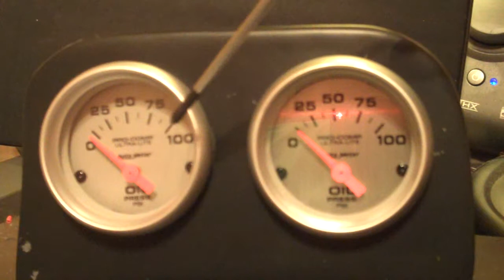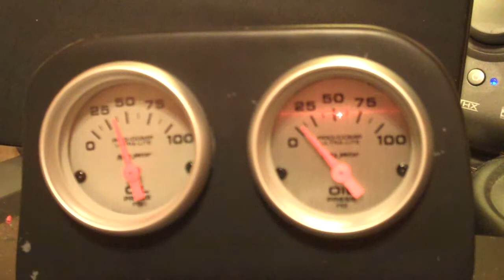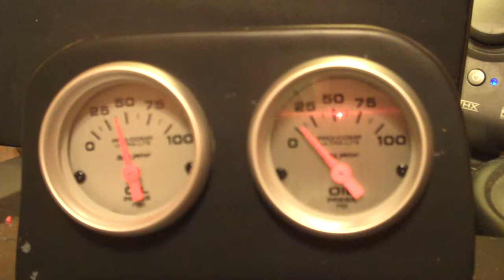Physical Ram Gauges (Project Part 2)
I added another gauge!  Now shows CPU and RAM usage!